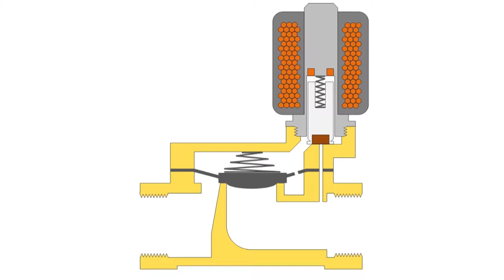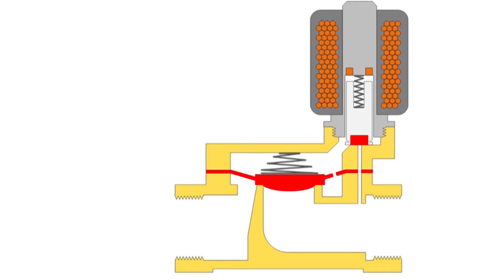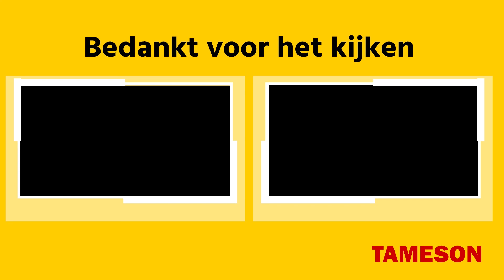5 Meest voorkomende storingen van magneetventielen | Tameson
Ervaar jij problemen met magneetventielen? In deze video leggen we de top 5 van meest voorkomende magneet klepstoringen uit.

Tameson is uw online specialist voor fluid control. Op onze website vindt u zeer duidelijke informatie en hulpmiddelen om direct het juiste product voor uw toepassing te bestellen. Wij hebben meer dan 15.000 producten op voorraad die voortdurend worden uitgebreid met nieuwe producttypes en -varianten. Magneetventielen, kogelkranen, pneumatische cilinders, slangen, fittingen, etc., noem maar op, wij hebben het of kunnen het krijgen. Ons engineering support team en wereldwijde leveringsmogelijkheden zorgen ervoor dat nieuwe en bestaande klanten (B2B & B2C) de juiste producten tegen de juiste kosten kunnen krijgen.

Het is recht voor z'n raap, geen onzin, en één keer per maand zit het vol met relevante informatie over de fluid control industrie.